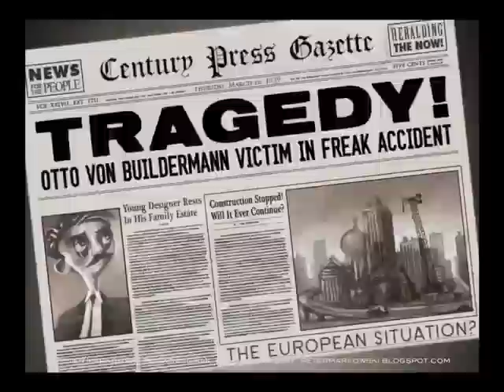NEWS FROM THE FUTURE!